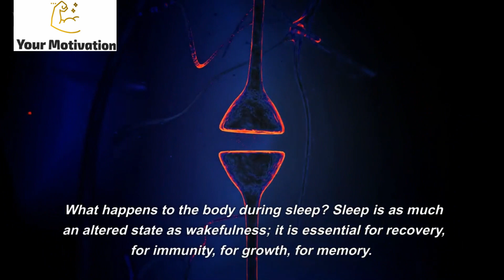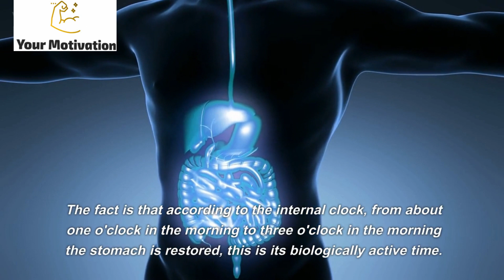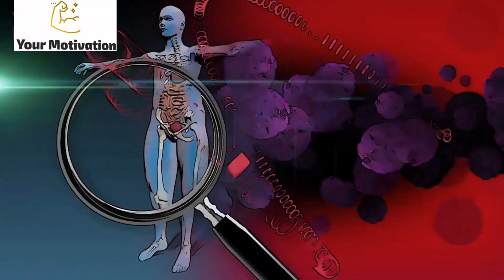Here's What Happens to Your Body If You Sleep Three Hours a Day (Shocking)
In this video, we'll tell you what happens to your body if you sleep three hours a night.
👉Transform Your Life with Safe, Effective and Scientifically Backed Weight Loss Plans.
All recommendations must be strictly coordinated with the doctor!
ABOUT US:
Health Dedication Channel:
✓ Useful products
✓ Healthy lifestyle
✓ Prevention of various diseases
✓ Traditional medicine of different countries